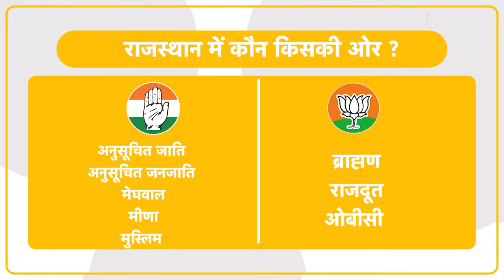Rajasthan Exit Poll Results 2023: पलड़ा कांग्रेस का भारी! गहलोत का जादू चल गया ?